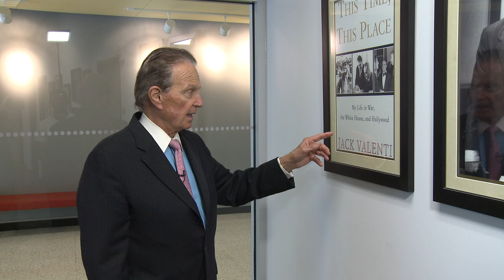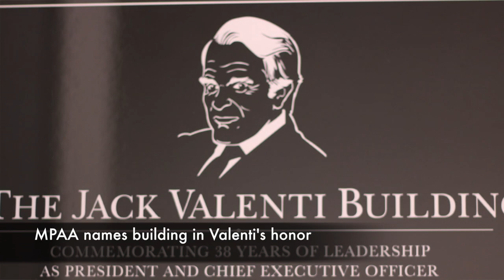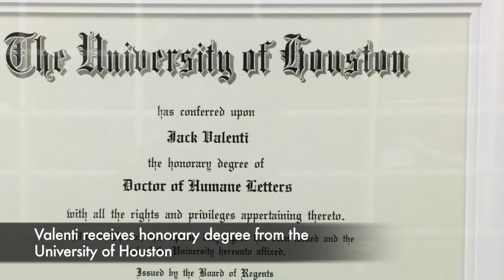Wall 1: This Time, This Place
Welcome Wilson, Sr. kicks off the virtual tour. He offers background on Jack Valenti's many accomplishments and recognitions - from publishing his first book to helping start the American Film Institute.